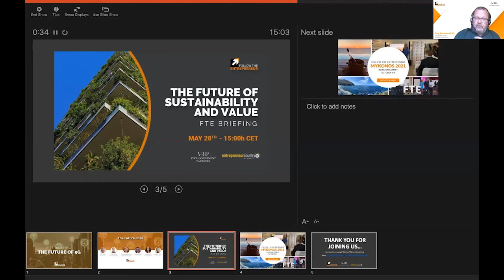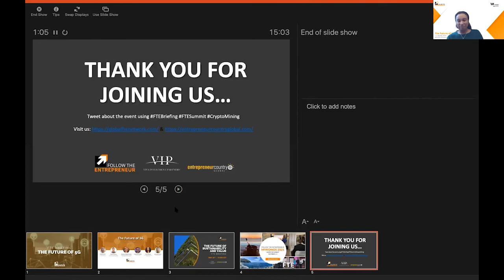Future of 5G Mobile Technology - The FTE Briefing Series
00:01 Scott introduces the panel
03:30 5G mobile technology promises
03:40 Robert Gorby; Chief Commercial Officer at DRIVE Software Solutions
04:37 Jonathan Evans; CEO at KinectAir
06:10 Roberta Mugellesi Dow; Integrated Applications Manager at the European Space Agency
09:20 Anthony Codling; CEO at Twindig
11:15 Hilina Risom; 5G Accelerator Manager at Wayra UK
13:15 Use cases for the 5G mobile technology in the aviation
16:14 Use cases for the 5G mobile technology in the mobility
18:15 Combination of 5G and IoT
19:05 Use cases for the 5G mobile technology in the telemedicine
19:55 Use cases for the 5G mobile technology in the education sector (e-learning & training)
20:20 Use cases for the 5G mobile technology in the work from home
22:15 Use cases for the 5G mobile technology in the investment sector
25:00 Malcolm Ross; partner at VIVA Investment Partners
29:25 The role of the government by Jonathan Evans; CEO at KinectAir
32:05 The role of the government by Roberta Mugellesi Dow; Integrated Applications Manager at the European Space Agency
34:05 The role of the government by Hilina Risom; 5G Accelerator Manager at Wayra UK
36:30 UK's Department for Digital, Culture, Media & Sport (DCMS) & European Space Agency
39:02 The role of the government in the housing by Anthony Codling; CEO at Twindig
42:55 The role of the government by Malcolm Ross; partner at VIVA Investment Partners
45:20 The developed and the developing economies
47:20 Roberta Mugellesi Dow; Integrated Applications Manager at the European Space Agency
51:50 Investing in the 5G mobile technology by Hilina Risom; 5G Accelerator Manager at Wayra UK
53:20 Investing in the 5G mobile technology by Jonathan Evans; CEO at KinectAir
56:55 Investing in the 5G mobile technology by Anthony Codling; CEO at Twindig
56:55 Investing in the 5G mobile technology by Malcolm Ross; partner at VIVA Investment Partners

Follow The Entrepreneur (FTE) continued its Briefing Series, The Future of..., with a panel discussion on 5G. Reflecting the scope that 5G offers, this panel was drawn from a broad spectrum of contributors from NGOs, investors, entrepreneurs, and our own team.